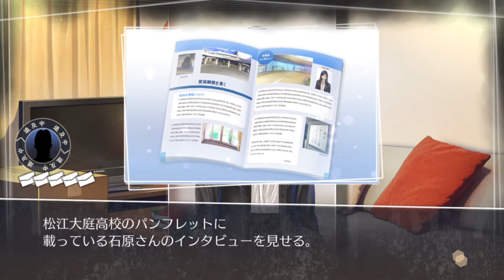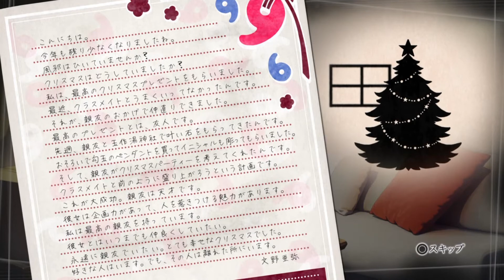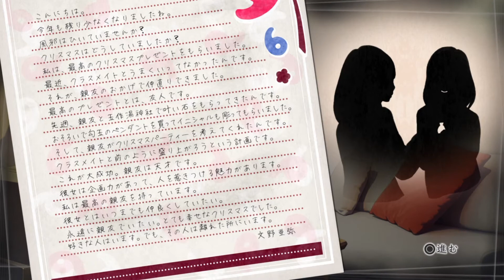【タダノリ】由香里さんを4回も振ってやったぜ！！【√letterルートレター】PART22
兄タダノリによる√letterのゲーム実況です！

★ひとこと
こんな美人に言われたら俺なら絶っっっ対！絶対……。